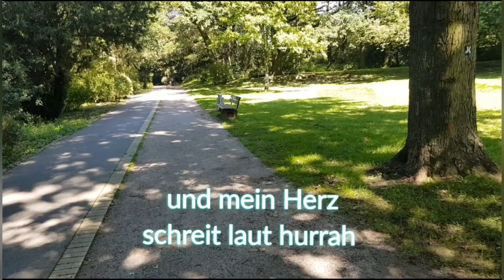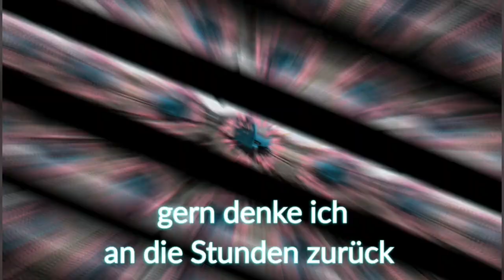Die Bank steht noch immer im Park ( Eigener Song) Schlager/ Discofox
Eigener Song ©, Schlager, Pop, Discofox, Dancefox, Partymusik, Partymix, offizielles Video, Deutsche Musik, Schlagerfrauen 23, Schlager 23, Fetenmusik,
Alte Liebe, Erinnerung an erste Liebe, Poesie, Romantik, Herz, verliebt sein, Wald, Park, Bank, Treffpunkt, Herzflimmern, Hitmix, Deutsche Playlist, verknallt, Liebesbank, Hochzeitsbank

Text, Melodie, Gesang und Videogestaltung:

Inge Rummel

Melodie, Arrangement und Tonaufnahmen:
Thomas Mierkiewicz